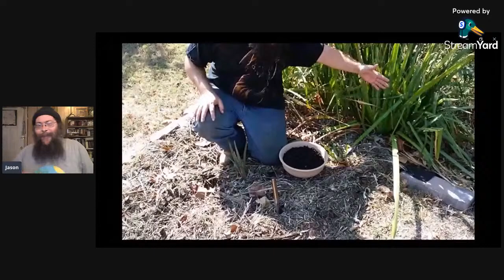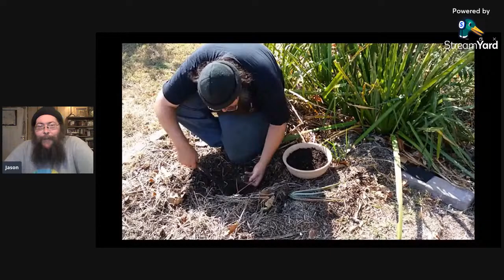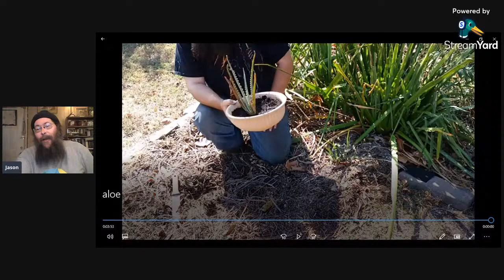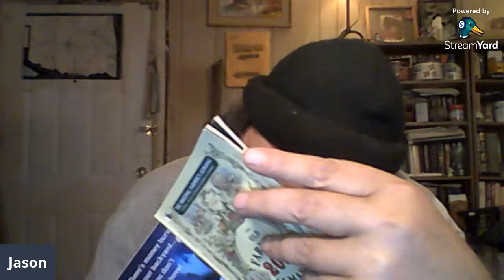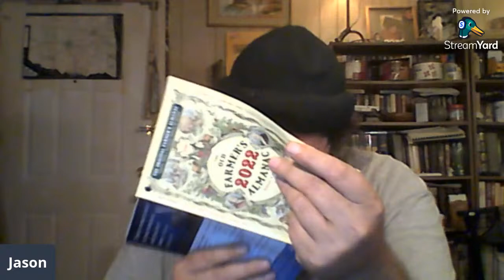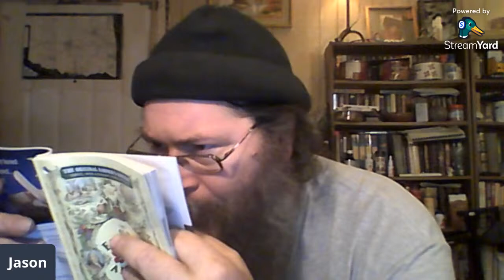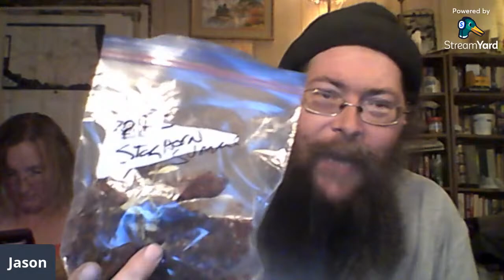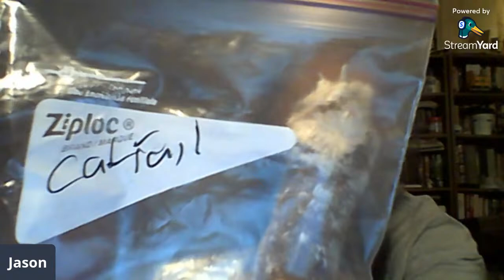Making Preparations for Winter